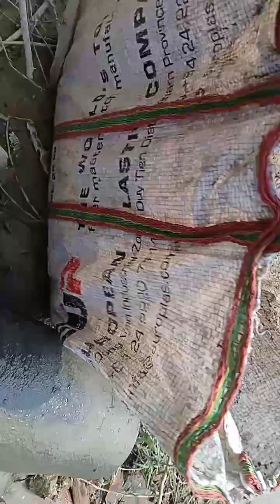इस तरह की सिंघी मछली आपने पहले कभी नहीं देखा होगा | fishing video পুকুর থেকে চিংড়ি মাছ ধরে আজ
Welcome To My "Baba Fishing" Channel I will show you the people of village how to catch fish from river canal bills and ponds. Please watch and enjoy our village Primitive fish catching technique . I hope you can enjoy my around village fishing Channel video and stay with us. Thank You For Stay With Us.

मेरे  "बाबा फिशिंग"  चैनल में आपका स्वागत है मैं आपको गांव के लोगों को नदी नहर के बिलों और तालाबों से मछली पकड़ने का तरीका दिखाऊंगा। कृपया हमारे गांव की आदिम मछली पकड़ने की तकनीक देखें और आनंद लें। मुझे आशा है कि आप मेरे आस-पास के गाँव के मछली पकड़ने के चैनल वीडियो का आनंद ले सकते हैं और हमारे साथ बने रह सकते हैं। हमारे साथ रहने के लिए धन्यवाद।